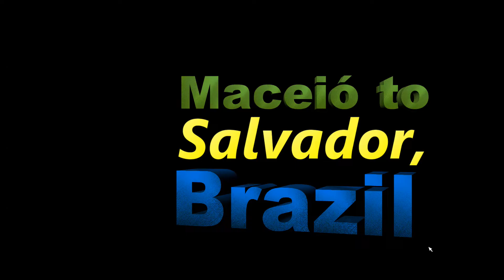MSFS 2020 - BRAZIL: Maceió to Salvador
This evening flight takes off from Maceió/Zumbi dos Palmares International Airport, in Maceió, Brazil, travels southwest along the Atlantic Ocean and finally lands after dark at Salvador Bahia Airport, in Salvador, Brazil.  Due to weather conditions, the first time I saw the airport (38:40), I was not in position to land.  After going around, I attempted again at 40:25, but I was way too high and had to go around one more time.  The thumbnail photo is at 28:27, with final approach at 44:56, and touchdown shortly after 45:30.